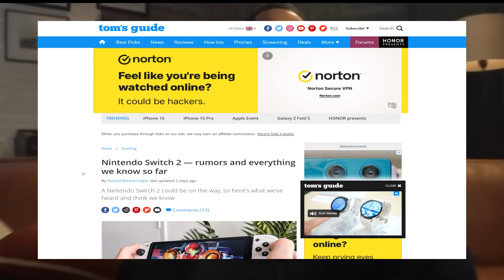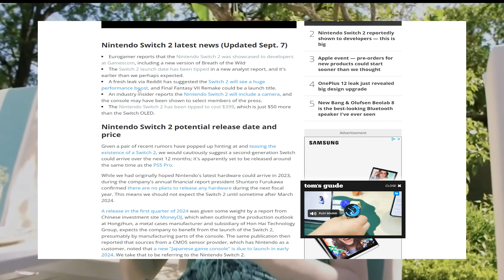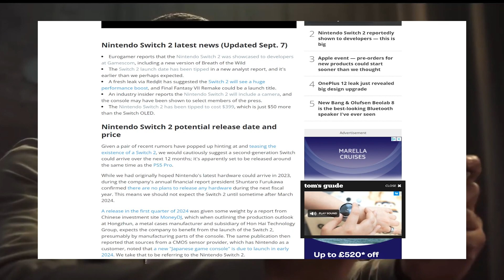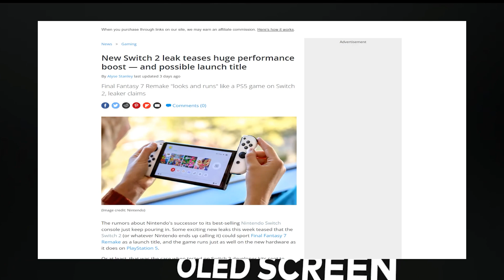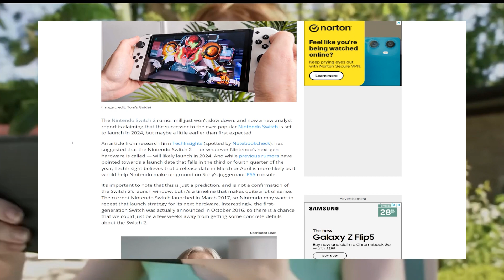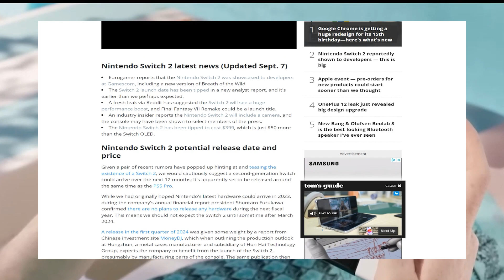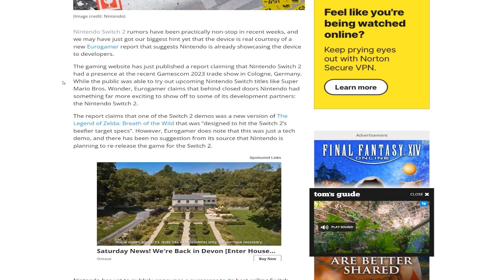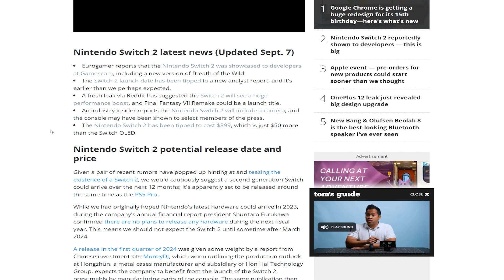Nintendo Switch 2 Leaks?